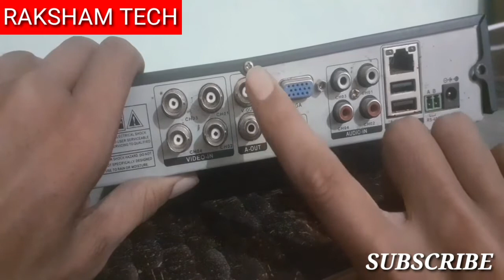H.264 DVR AV OUTPUT||CONNECT DVR TO OLD TV कलर टीवी मे कैमरा देखे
We demonstrate that in this video H.264 DVR AV OUTPUT OR CONNECT DVR TO OLD TV,We describe briefly about H.264 DVR AV OUTPUT,when we want to see our cctv camera on our old color tv that time we need dvr av output,there is two ways to display cctv camera on old tv we describe both of way,our channel RAKSHAM TECH is mainly based on cctv surveillance system so if you have any question about cctv than comment us,

HARD DRIVE NOT RECOGNIZED IN H.264 CCTV DVR(PART 2)